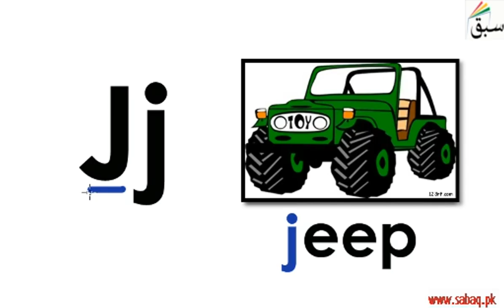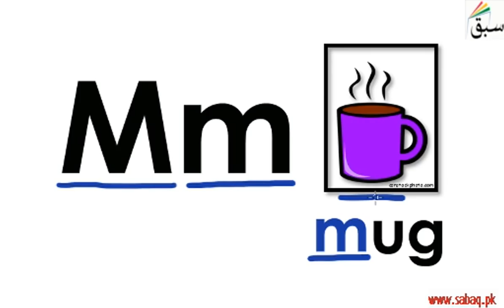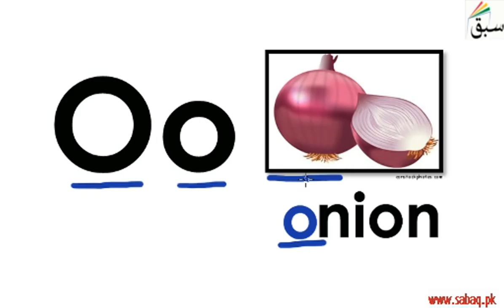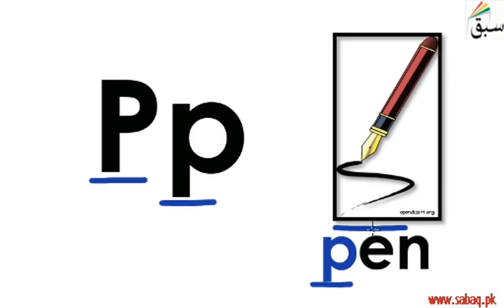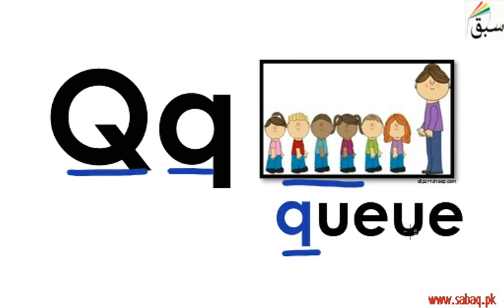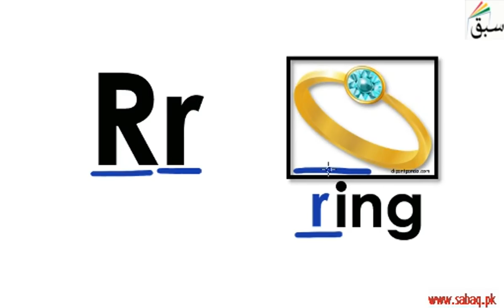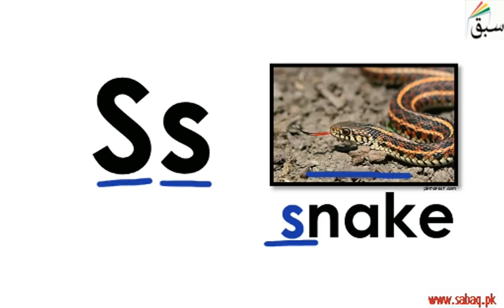More on Letters of the Alphabet Sindh-2 (pictures/names/practice), English Lecture | Sabaq.pk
Letters of the Alphabet Sindh-2  (pictures, names, practice)
This video is about: More on Letters of the Alphabet Sindh-2 (pictures/names/practice)

CLASSES WE COVER AT SABAQ.PK / SABAQ FOUNDATION:

1. KG
2. Class 1
3. Class 2
4. Class 3
5. Class 4
6. Class 5
7. Class 6
8. Class 7
9. Class 8
10. Class 9
11. Class 10
12. Class 11
13. Class 12
14. Class 13
15. Class 14
16. MCAT
17. ECAT
18. CSS

BOARDS WE COVER AT SABAQ.PK / SABAQ FOUNDATION:

1. FBISE
2. Sindh Board
3. KP Board
4. Balochistan Board
5. Cambridge

STUDY MATERIAL WE OFFER AT SABAQ.PK / SABAQ FOUNDATION:

1. Physics Lectures
2. Chemistry Lectures
3. Mathematics Lectures
4. Biology Lectures
5. English Lectures
6. General Science Lectures
7. Computer Science Lectures
8. General Math Lectures
9. Accounting Lectures
10. Statistics Lectures
11. Advance Accounting Lectures
12. Cost Accounting Lectures
13. Practice Tests
14. Physics Practical
15. Chemistry Practical